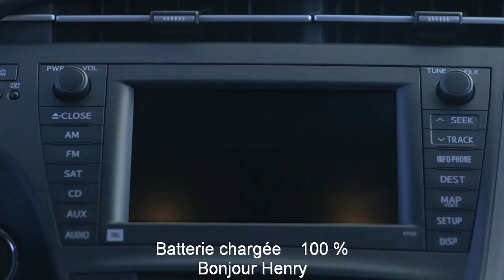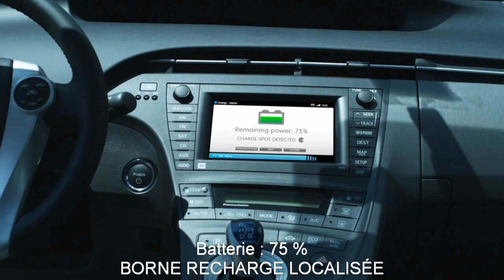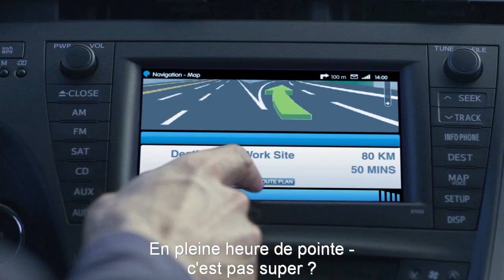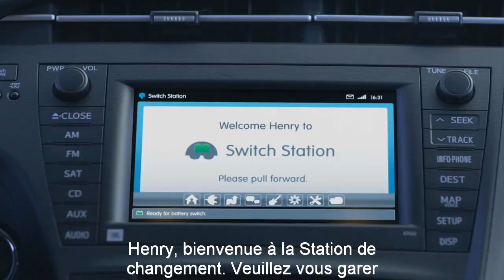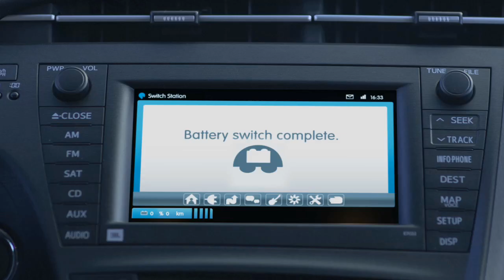Une journée avec un véhicule électrique Better Place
Présentée sur le stand Better Place lors du salon de lautomobile de Francfort 2009, cette vidéo montre comment chaque composant de la solution Better Place fait partie intégrante de la vie quotidienne dun conducteur de véhicule électrique. La vidéo montre léchange de batterie, la recharge sur des bornes publiques et privées, le logiciel embarqué, le logiciel de gestion du réseau, le logiciel pour smartphone, et comment tous ces éléments interagissent pour fournir une solution de services complète aux conducteurs de véhicules électriques. Au final, le conducteur bénéficie dune autonomie illimitée et de technologies de pointe en matière de conduite automobile, tout en influant au minimum sur le réseau électrique.